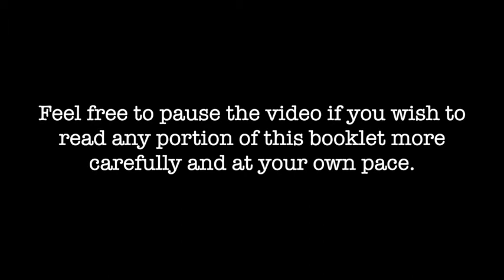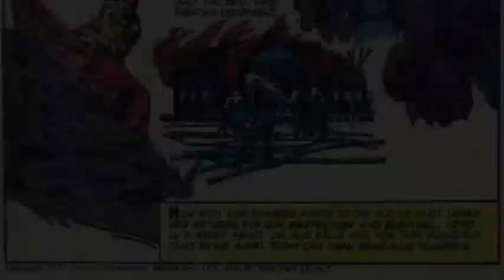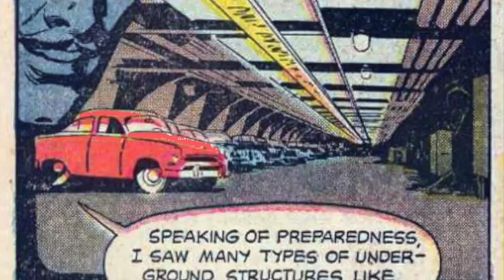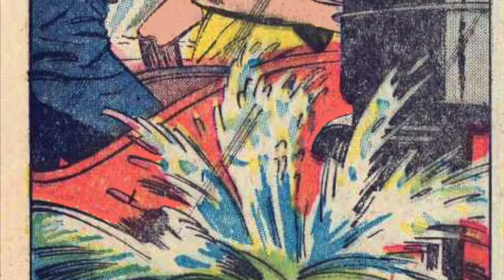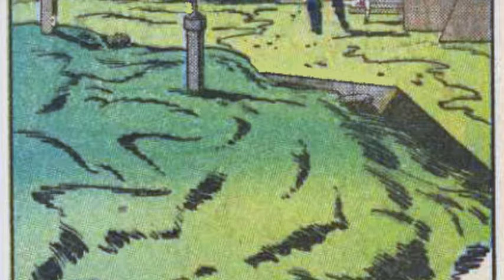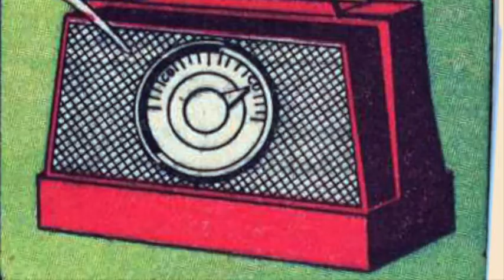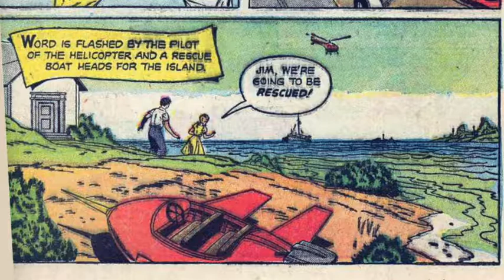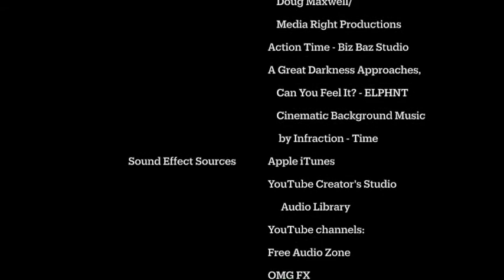OPERATION SURVIVAL!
Since time began there have always been dangers to threaten men, and men have always sought ways to protect themselves. Now with new dangers added to the old, we must learn new methods for our protection and survival. Here is a story about Jim and Sally and how they found out that being alert today can mean being alive tomorrow.